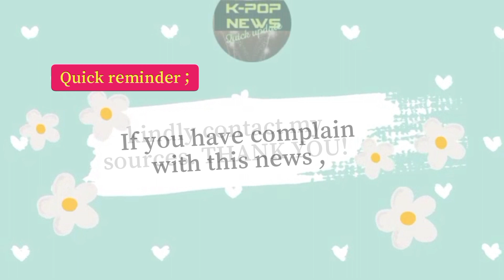"Don't talk often" Hyoyeon says Girls Generation members